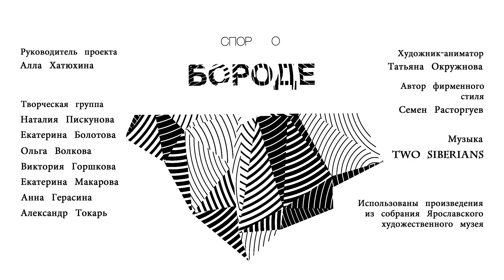Презентация логотипа проекта "Спор о бороде"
Творческая команда «Спора о бороде» представила фирменный стиль проекта при помощи анимационного дизайна (motion graphics) – через оживление графики средствами анимации. Анимационный дизайн существует как форма современного искусства, в нашем случае он соединил графические образы экспонатов, задействованных в проекте. Это соединение и является ключом к пониманию фирменного стиля «Спора о бороде».

Художник-аниматор: Татьяна Окружнова
Автор фирменного стиля: Семен Расторгуев
Руководитель проекта: Алла Хатюхина
Творческая группа проекта: Наталия Пискунова, Марина Полывяная, Екатерина Болотова, Ольга Волкова, Виктория Горшкова, Екатерина Макарова, Анна Герасина, Александр Токарь
Использованы произведения из собрания Ярославского художественного музея

«Спор о бороде» – победитель XIII грантового конкурса музейных проектов «Меняющийся музей в меняющемся мире» Благотворительный фонд В. Потанина / Vladimir Potanin Foundation в номинации «Музейный старт», 2016).